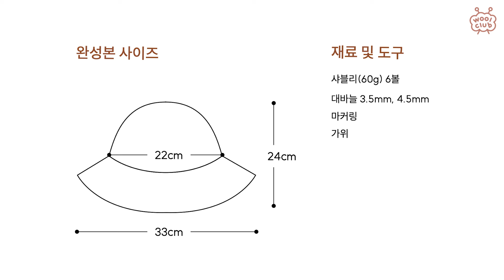고퀄리티 대바늘 버킷햇 하나 장만해봐요..! 매력적인 패턴⭐ 우븐 버킷햇 유료도안 👒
🌐 Shopee: search " woolclub chablis " on shopee

안녕하세요.
울클럽 입니다 🧶

특이하고 매력적인 패턴의
대바늘 모자 유료도안을 소개합니다 ☺️

쉽게 볼 수 없는 고퀄리티 디자인에
시원~한 샤블리 실로 제작되어
가볍기까지 한 모자에요! 👍👍

작품에 필요한 모든 실과 부자재는
울클럽 홈페이지에서 구매가 가능합니다 🎵

하단 고정댓글에 링크를 확인해주세요 ✔️